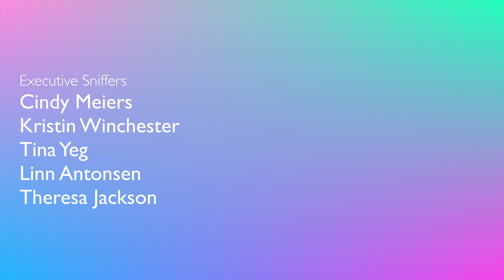Meet the 7 NEW PARROTS in my house! The Ringneck Parakeet and Hyacinth Macaw are baby birds!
Hello parrot lovers! Today I want you to meet the 7 new parrots in my house! I must say I was most excited about the baby Ringneck Parakeet and of course as always the Hyacinth Macaw which is still a baby bird. There are lots of birds here today that we haven't really gotten to talk about much on this channel, like Caiques and a Pionus. I hope you will get to know these birds better through this fun yet educational parrot story.
Welcome to what goes on in my day! It was quite the parrot party!

CAMEO | @MARLENEMCCOHEN

MARLENE MC'COHEN
P.O.BOX 572908

MY PARROTS 🦜❤️
NELLIE     🐦 Senegal
MONTY    🐦 Senegal
ILUKA       🐦 Cockatiel

SAVE SOME $$$